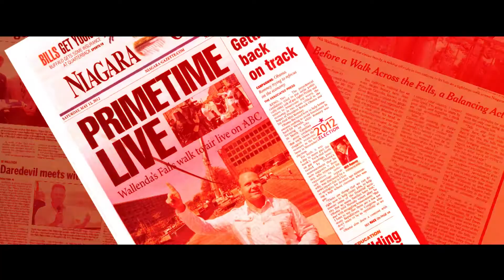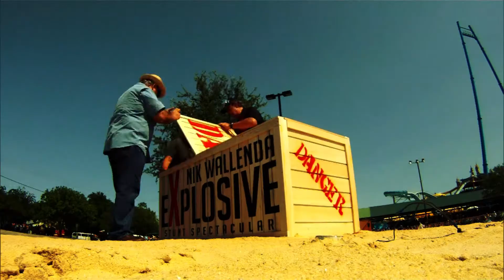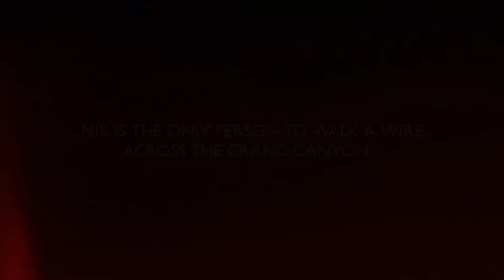Nik Wallenda Award Video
World-Famous wire-walker and stunt devil Nik Wallenda.